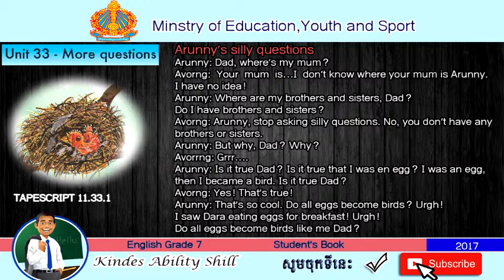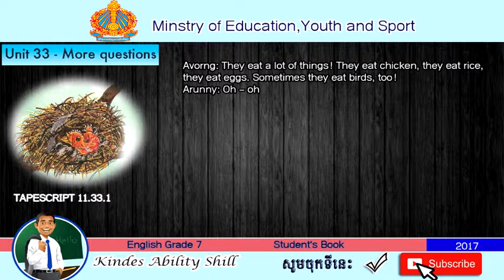TAPESCRIPT 11.33.1 ENGLISH GRADE 7 .TEACHER KHMER